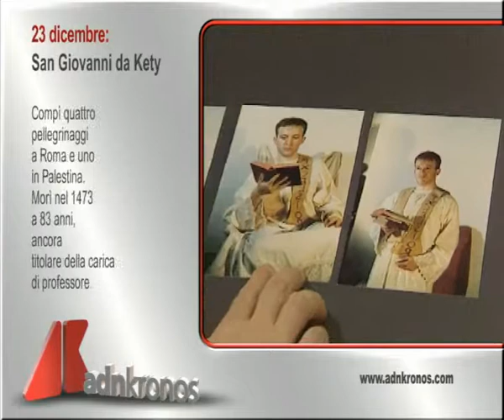Il santo del giorno, 23 dicembre...